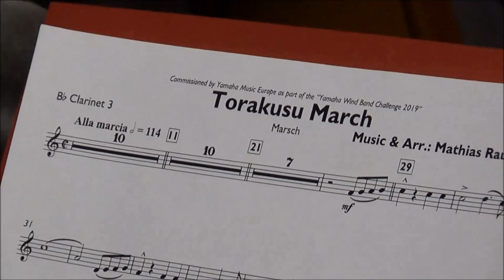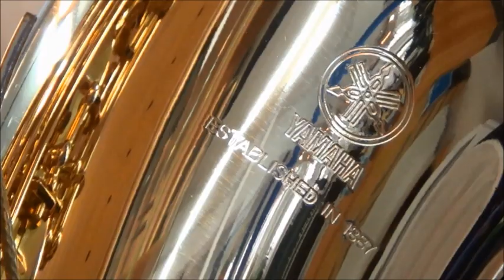Yamaha Challenge 2019 Torakusu Marsch Stadtmusik Hüfingen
Unser Beitrag zur Yamaha Challenge 2019 - viel Spaß beim schmunzeln & genießen!